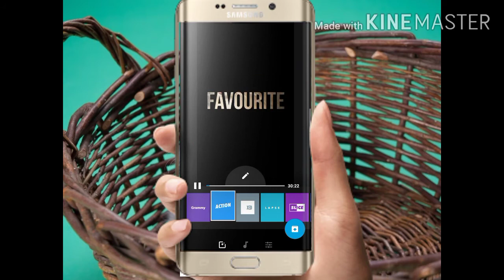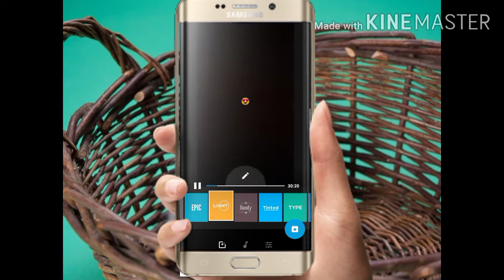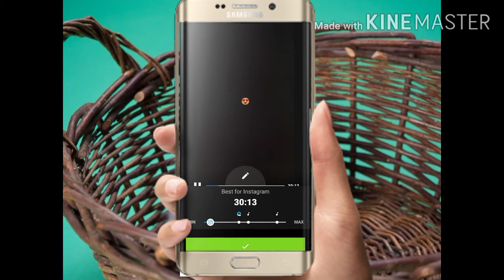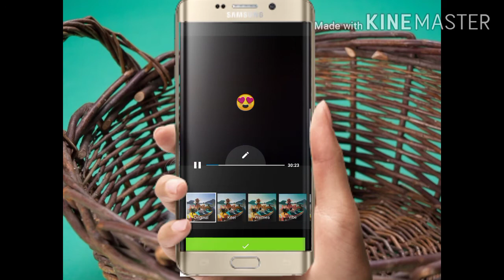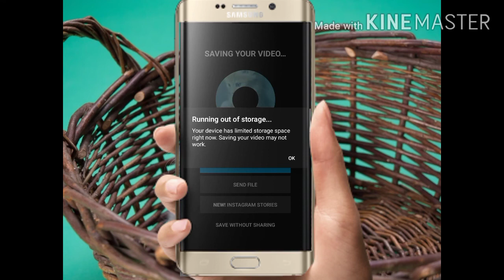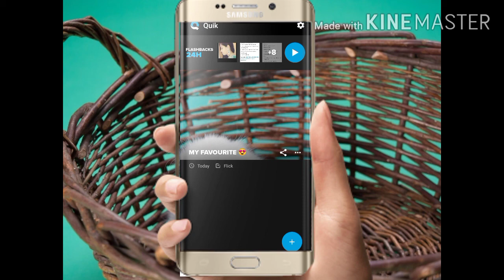How to create HD 100% Rotate trending full screen whatsup status 2020//hindi status,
This video consists of full tutorial of making full screen whatsup status video.